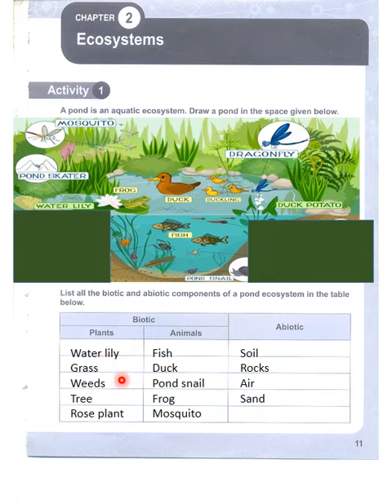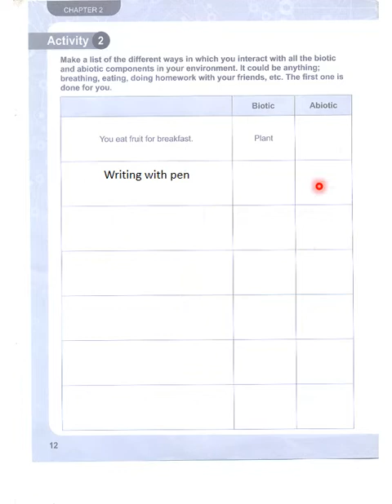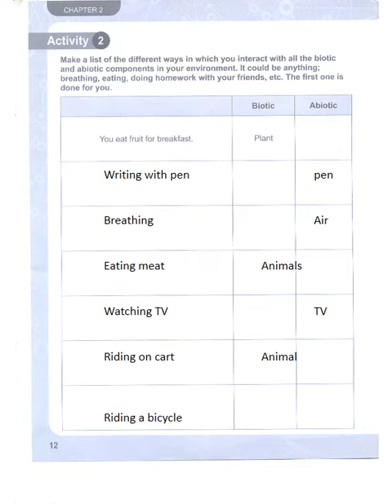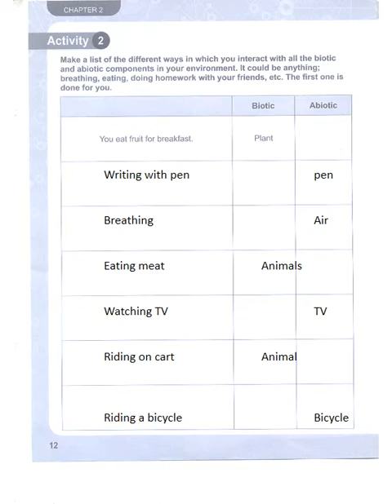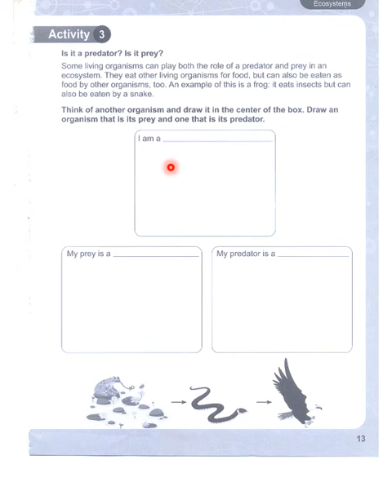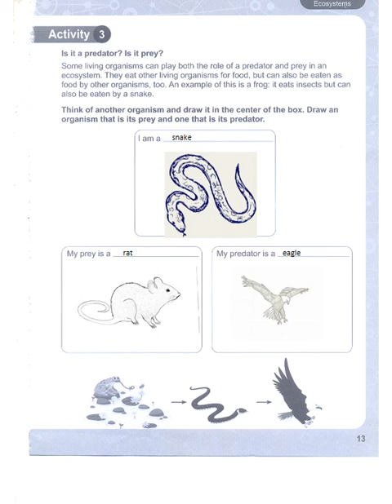Adventures in Science 4 Work Book Chapter 2 Page 11,12,13. Ecosystem. APSACS. Predator and prey.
Adventures in Science 4 Work Book Chapter 2 Page 11,12,13. Ecosystem. APSACS. Predator and prey. Biotic and Abiotic. Cycle of Predator to Prey